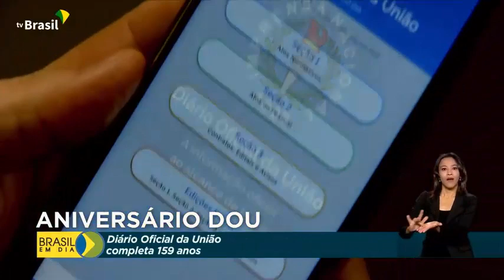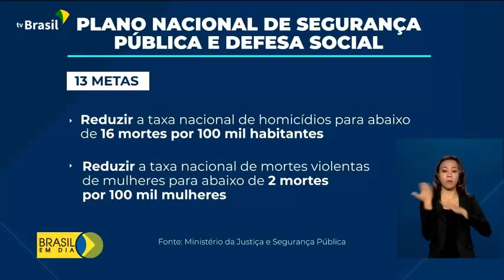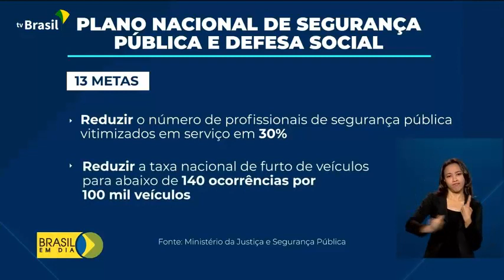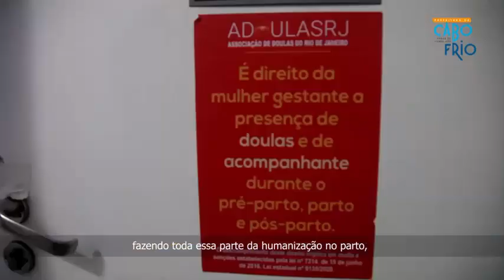Repórter Portal BRIM - 233ª Edição.